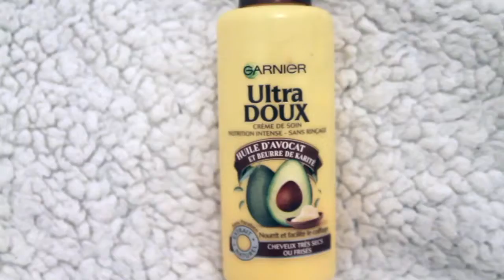Comment définir et bien nourrir les BOUCLES en profondeur, le jour du lavage I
Nous postons régulièrement des vidéos lié à la beauté, maquillage, cheveux, soin visage, vous y trouverez les meilleurs idées et astuces pour prendre soin de vous.

Vous voulez que votre vidéo apparaisse sur la chaîne ?